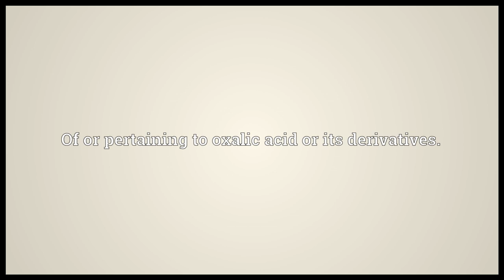Oxalic Meaning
Video shows what oxalic means. Of or pertaining to oxalic acid or its derivatives.. Of or pertaining to oxaluria..  oxalic pronunciation. How to pronounce, definition by Wiktionary dictionary. oxalic meaning. Powered by MaryTTS